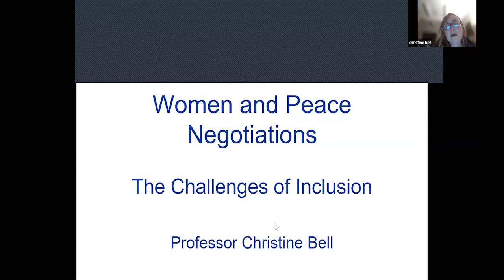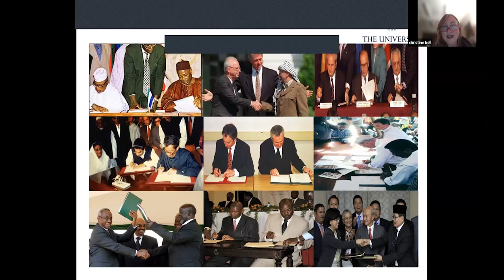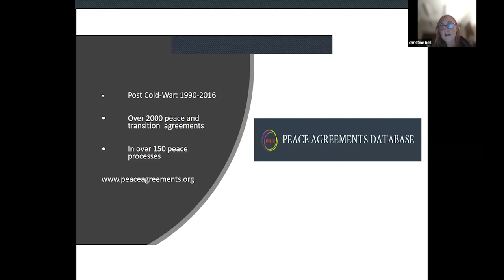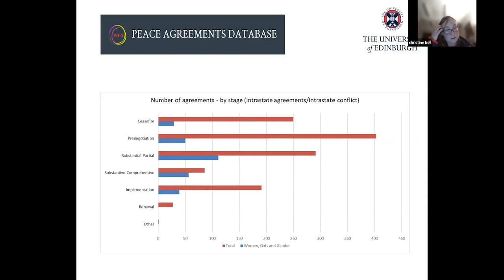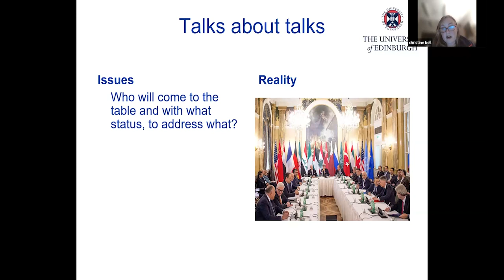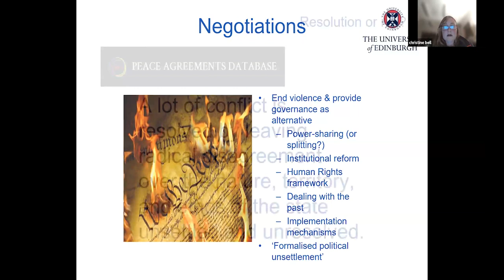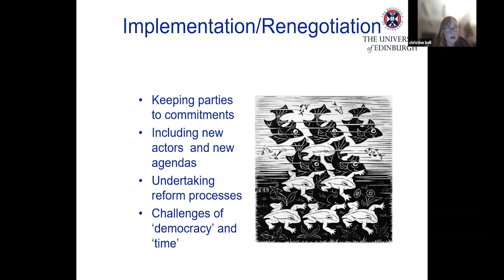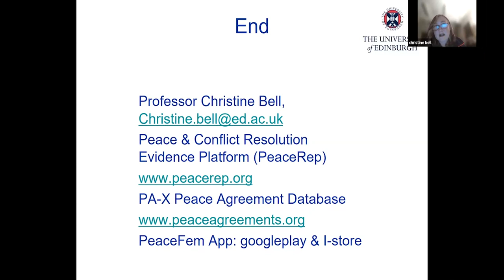Peace Processes and Inclusion: The Challenge for Women with Christine Bell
Christine Bell delves into the political dynamics of peace and transition processes. She explores the challenges of incorporating women's perspectives and addressing their experiences of conflict and their aspirations for peace.​ ​​These challenges go wider than women—they are part of a fundamental social challenge of ensuring that the need to broker peace between armed actors does not lead to civic needs and peaceful visions for the country’s future being sidelined. This talk assesses what has changed over the past decades as women’s inclusion has been supported by organizations such as the United Nations. It points to a current rapidly changing peace process landscape that puts the very slow progress now at further risk.

​​Christine Bell is Professor of Constitutional Law and Assistant Principal (Global Justice).  She is Executive Director and Principal Investigator of the Peace and Conflict Resolution Platform, a £18.5 million five year programme which researchers how peace processes can be reinvented to respond to changing conflict dynamics. Through the programme Bell together with the University of Edinburgh PeaceRep team works on incubating ‘PeaceTech’ solutions to conflict, and to research in conflict zones, with a particular focus on data.

Her research interests lie in the interface between constitutional and international law, gender and conflict, and legal theory, with a particular interest in peace processes and their agreements. In 2007 Christine won the American Society of International Law's Francis Deake Prize for her article on 'Peace Agreements: Their Nature and Legal Status' 100(2) American Journal of International Law. The prize is awarded annually for the leading article by a younger author in the AJIL. She has authored two books: On the Law of Peace: Peace Agreements and the Lex Pacificatoria (Oxford University Press, 2008) which won the Hart Socio-Legal Book Prize, awarded by the Socio-legal Studies Association UK, and Peace Agreements and Human Rights (Oxford University Press, 2000). Together with colleagues at the University of Edinburgh she is responsible for the creation of the PA-X Peace Agreement Database which is a unique archive, qualitative and quantitative resource of all the world’s peace agreements from 1990 to date.  ​